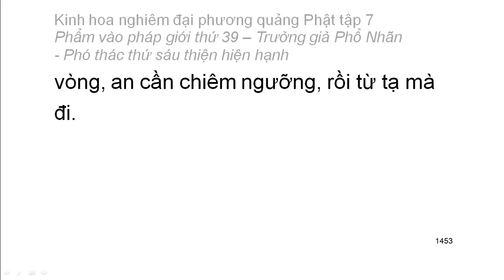Tập 7: Kinh hoa nghiêm: Phẩm vào pháp giới thứ 39 - Thiện Tài tham vấn 53 vị thiện tri thức (87)